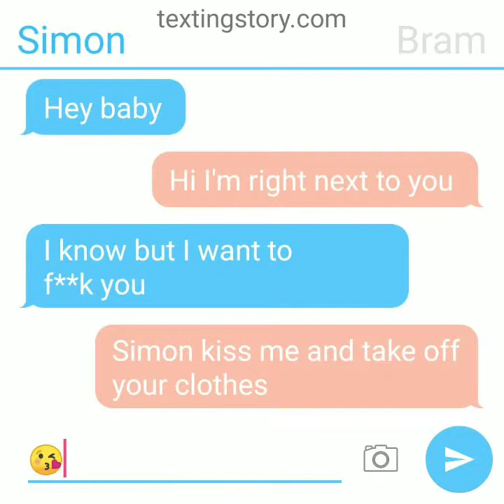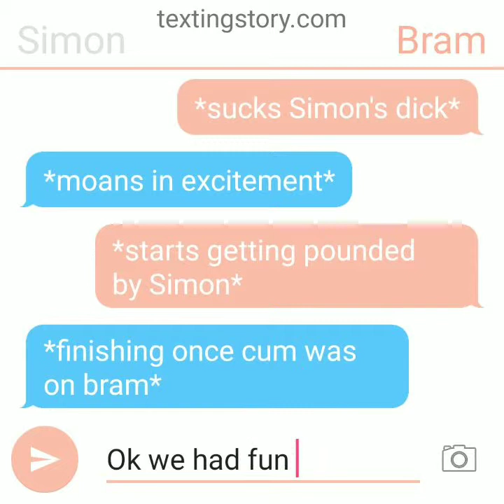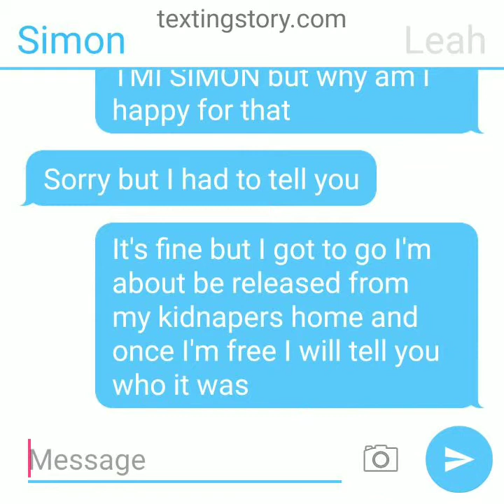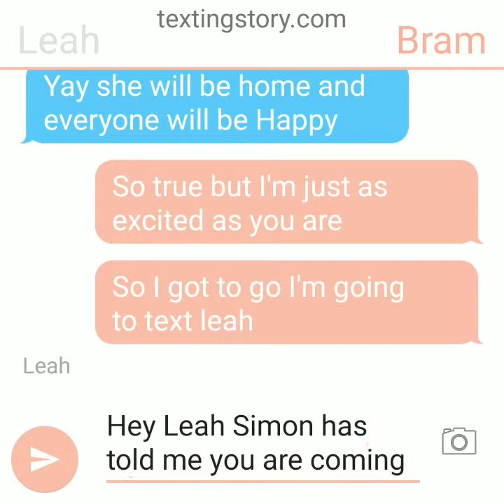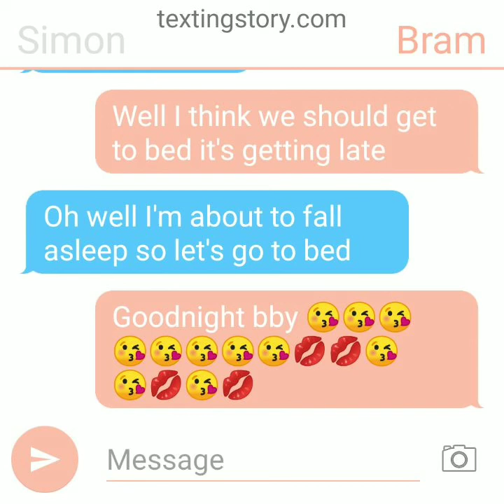Simon and bram chat story part 3